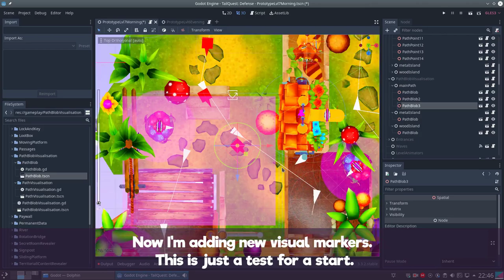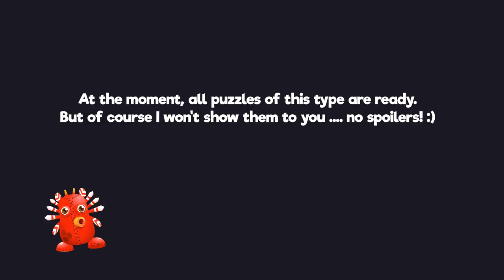TailQuest - Dev Update #17